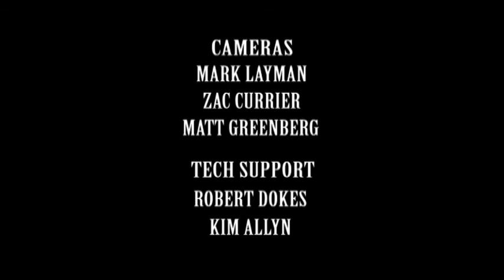Live Around Ther Studio 10 16 2019 1